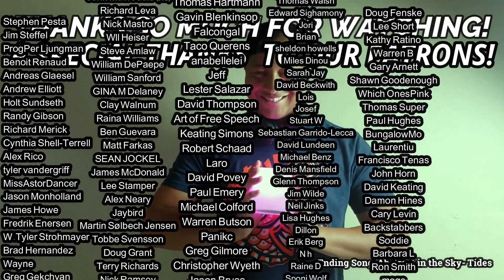Big Big Train- Victorian Brickwork (REACTION & REVIEW)